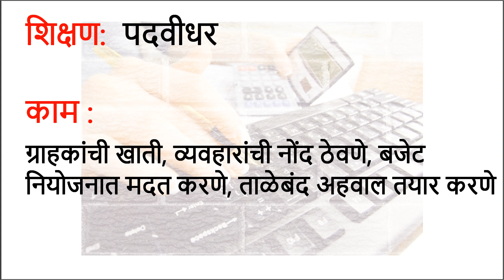अकाउंट एक्झिक्यूटिव्ह साठी नोकरीची संधी लेखा कार्यकारी पदांसाठी भरती Accounts Executive Jobs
अकाउंट एक्झिक्यूटिव्ह/लेखा कार्यकारी

नोकरी वर्ग: अकाउंट एक्झिक्यूटिव्ह

काम:
ग्राहकांची खाती, व्यवहारांची नोंद ठेवणे, बजेट नियोजनात मदत करणे, ताळेबंद अहवाल तयार करणे

पात्रता: पदवीधर

भाषा : इंग्रजी

अनुभवः 2+ वर्षे

पगार: रू.20,000 - रू.30,000 महिना

कामाचे तास: 10:30 am- 8:00pm | सोमवार ते शनिवार

स्थानः सदाशिव पेठे, पुणे